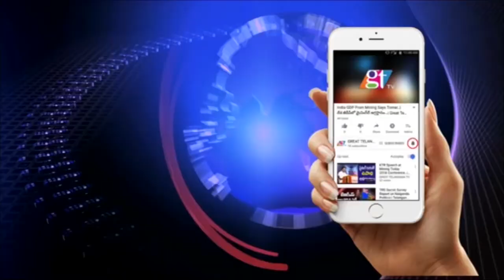Kaleshwaram Project Huge Water Inflow Still Continues | Medigadda Project | CM KCR | GT TV